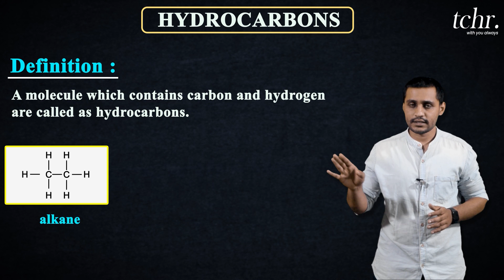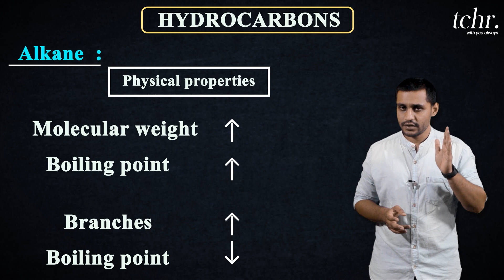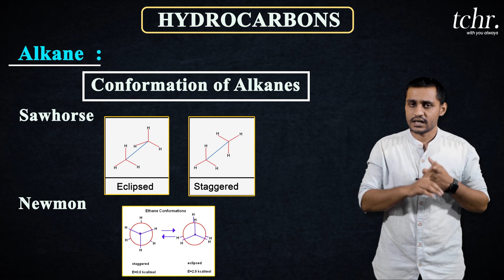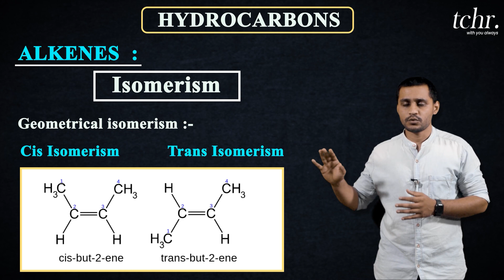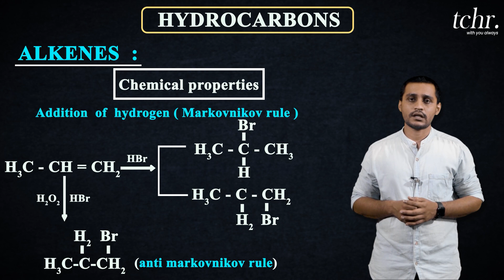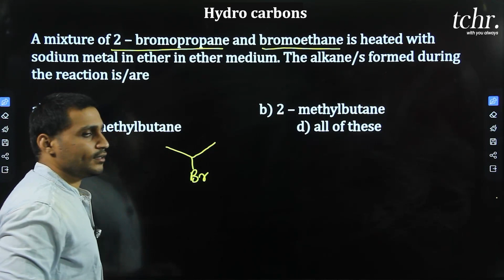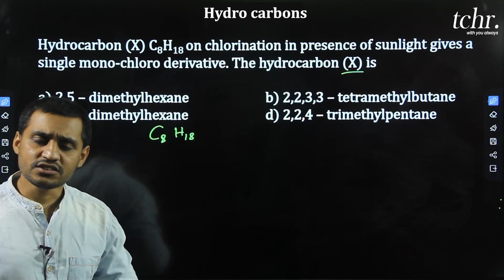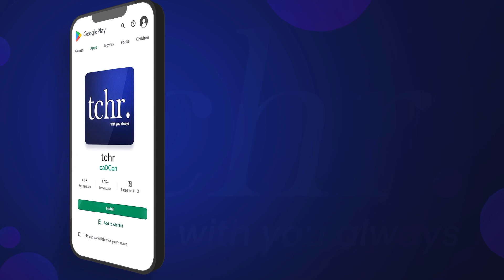KCET / NEET | Chemistry | Hydrocarbons | 2023 | tchr.app